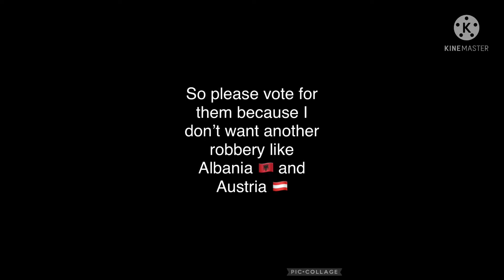Please Vote for Cyprus and Ireland please!